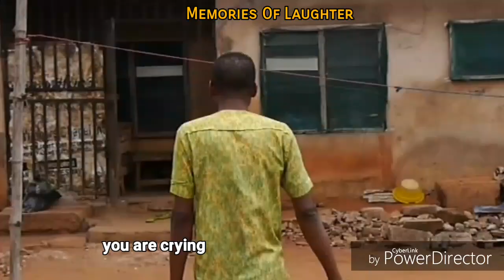I Don't Have (Episode 32)(Memories Of Laughter)